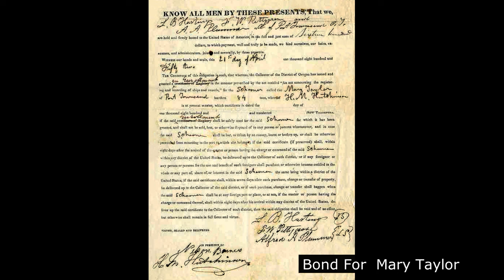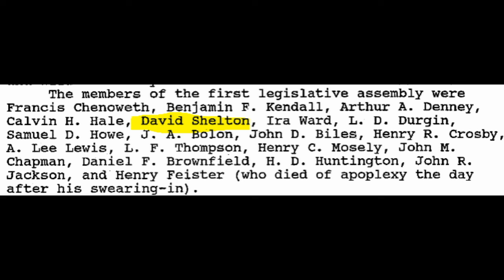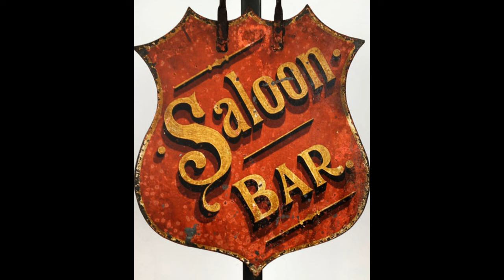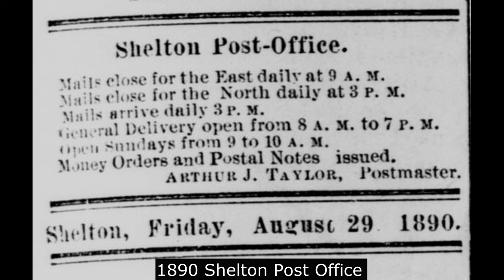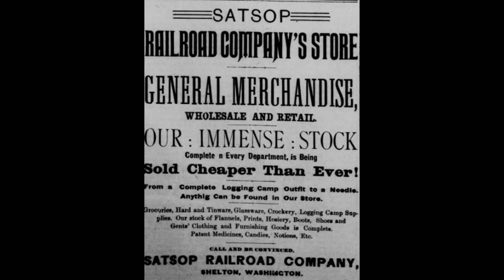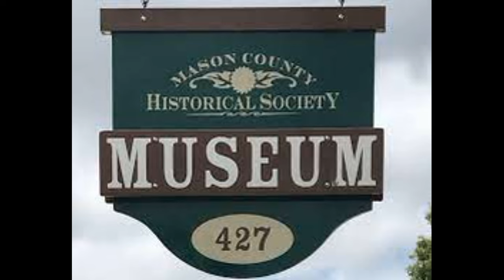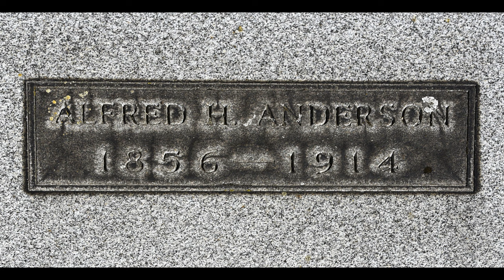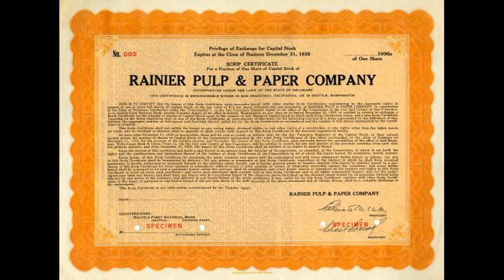The Founding of Shelton, Washington, Where Timber Met Tide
Journey back in time to where towering trees met the shimmering waters of Oakland Bay. This video uncovers the captivating story of Shelton, Washington, from its rugged logging roots to its vibrant townhood.

Witness Shelton's birth and bloom:
  Pioneer Tales: Meet the intrepid souls who carved a town from the wilderness.
  Timber Town Transformation: Trace the rise of the sawmill industry that fueled Shelton's growth.
  From Sawdust to Society: Discover how Shelton transformed from a bustling timber hub into a  community, farmers, and families seeking a slice of Pacific Northwest charm.

This is not just a historical exploration; it's a celebration of Shelton's unwavering spirit. Prepare to be captivated by stories of hardship and resilience, innovation and community, as we paint a vivid picture of Shelton's captivating history.

So, grab your curiosity and join us on this captivating journey through time!